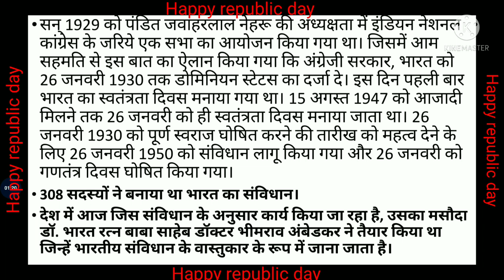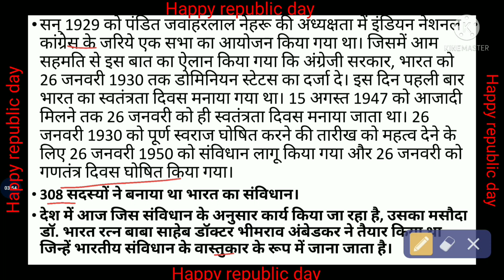गणतंत्र दिवस के लिए क्यों चुनी गई 26 जनवरी की तारीख ? इस दिन की क्या है खासियत ?